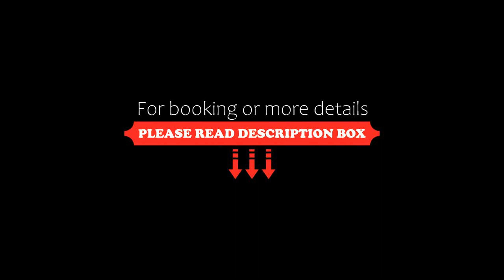One Light Hostel, Udaipur, India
About Property:
One Light Hostel is offering accommodation in Udaipur. Located around 500 m from Bagore ki Haveli, the hotel is also 700 m away from City Palace of Udaipur. The property is close to popular attractions like Jagdish temple, Lake Pichola and Jag Mandir.
All guest rooms in the hotel are fitted with a flat-screen TV.
Guests at One Light Hostel can enjoy a buffet breakfast.
Languages spoken at the 24-hour front desk include English and Hindi.
Sajjangarh Fort is 4.2 km from...
Property Type: Hotel
Address: 5/184 naga nagri near Leela palace Hotel Udaipur Udaipur Rajasthan, 313001 Udaipur, India
Searching For
1. One Light Hostel - Udaipur - India
2. One Light Hostel - Udaipur - India Address
3. One Light Hostel - Udaipur - India Rooms
4. One Light Hostel - Udaipur - India Amenities
5. One Light Hostel - Udaipur - India Offers and Deals
Audio Credit:
Track Title: Blank Slate
Artist: VYEN